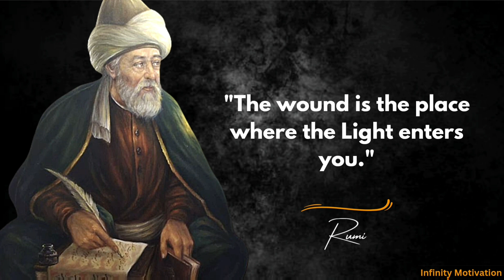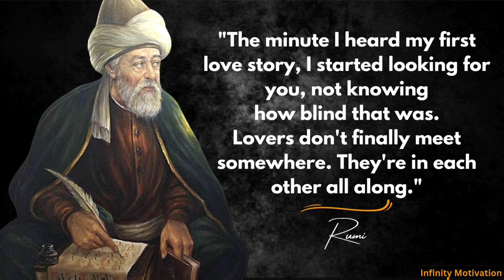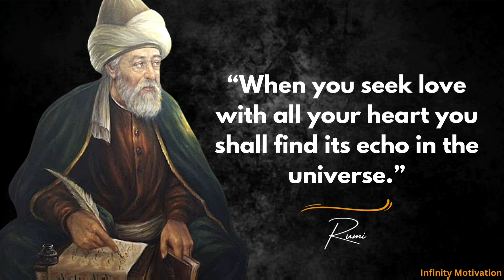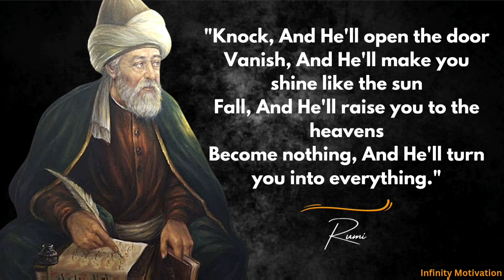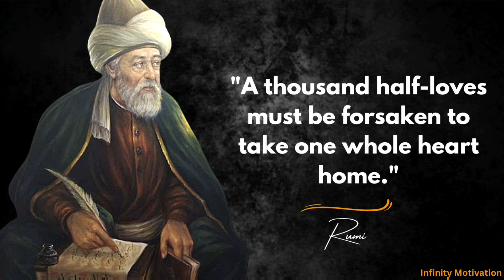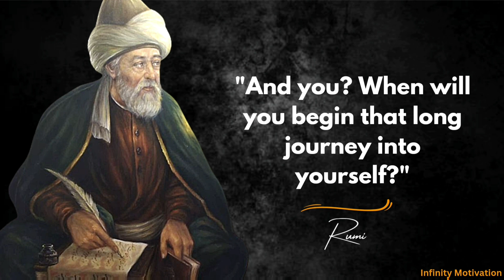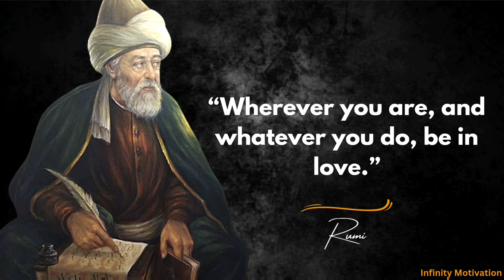Rumi quotes you need to know in young age | Rumi quotes illuminating wisdom | Maulana rumi quotes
Rumi was a 13th-century Persian poet who had a massive influence on Muslim writing and culture.
He was born on 30 September 1207, either in Wakhsh, a village in present-day Tajikistan, or in the city of Balkh, in present-day Afghanistan.
Rumi has a huge following around the world and is actually one of the best-selling poets in the USA.

I hope, in this video you have gained some knowledge.

for more amazing videos 📹 and for more information and knowledge.

Copyright info :
We provide the information for review and educational purpose.